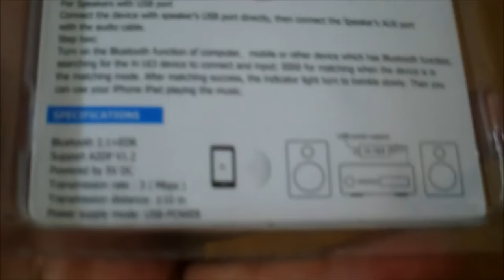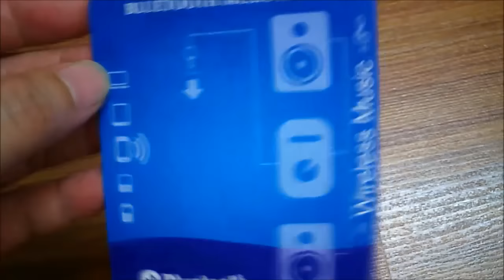Bluetooth music receiver USB change your sound system to wireless speaker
Super cheap USB module adapter to connect bluetooth devices to your bluetooth 3.5mm Audio HIFI systems to turn it to wireless speak then you can stream music and audio to it. I ordered this module to upgrade my car stereo to bluetooth capable. I tested this with my HIFI, my head phone and car audio, all audio systems can connect to my iPad and Android mobile phone. It worked as a charm.
I will order more, one for car and one for my HIFI, another for my friend as well.

Bottom line, very happy with product quality and could not believe I can get this at this low price.

Easy To Operate: Simply connect your speaker with our device, immediately transform your speakers with 3.5mm jack into a fashionable best wireless Bluetooth speaker.
Wireless Play: Removing troubles of wired connection, through the wireless connection and transmission ,enjoy a high fidelity music at any place indoor by wireless control.
Perfectly Compatible: Our products can be compatible with nearly 95% of mobile phone or computer on the market. Support for iPhone and most kinds of smart phones.
Portable design: with mini size ,the feature of portable can let you carry them to anywhere you want.